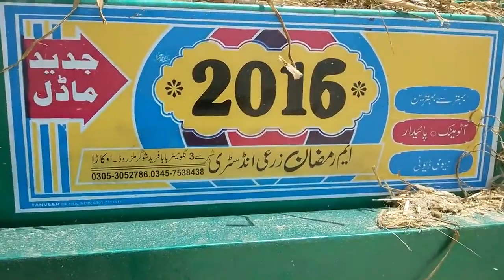2018 Wheat Thresher New Model Working On FIAT 640 | Powerful Tractors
Dear friends I have created this channel for those people who love Tractor 🚜  and Agriculture farm Related videos.

In this channel we upload all videos of tractor including Agricultural machinery, Sugarcane Trolley, Soil Trolley, Sand Trolley, Cultivators, Rotavator, Razer, Disk Harrow.